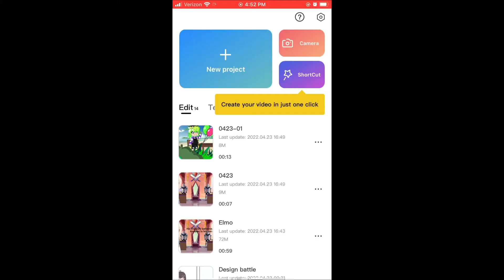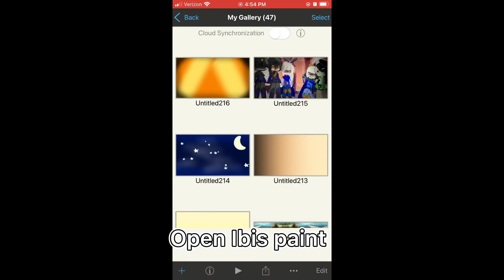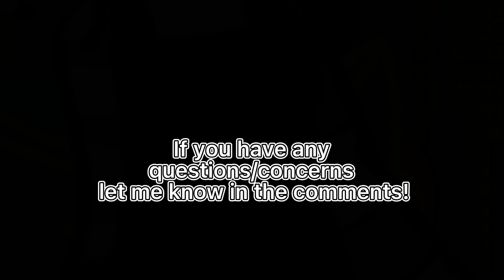How I do my smooth movements/lighting||Gacha Tutorial